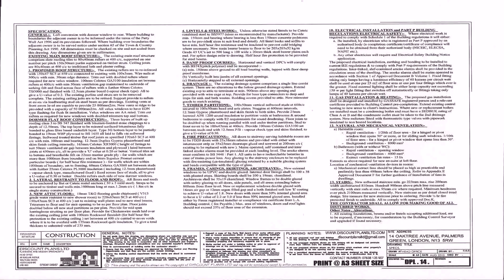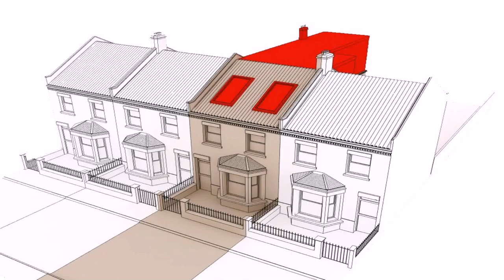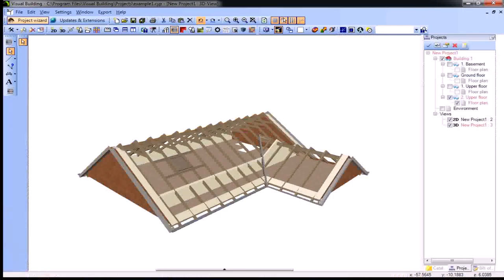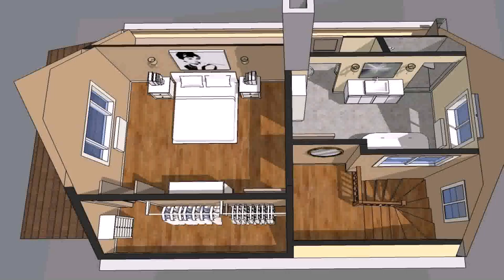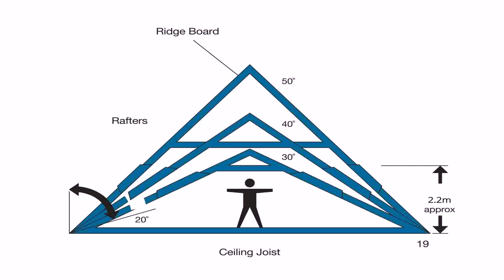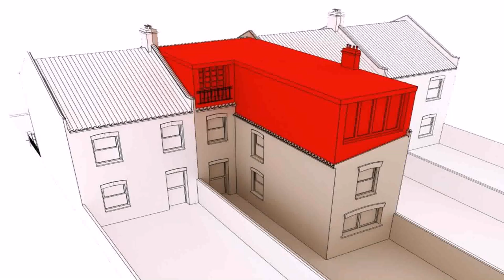Loft Conversion Planning Guidelines - Gif Maker DaddyGif.com (see description)